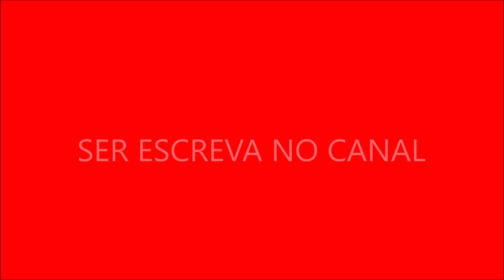Três é Demais 1 Temporada